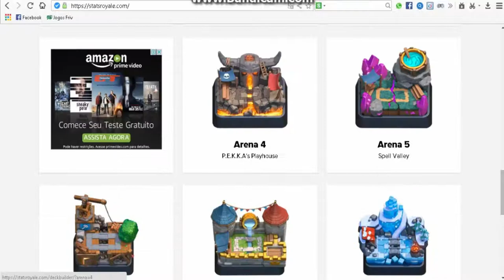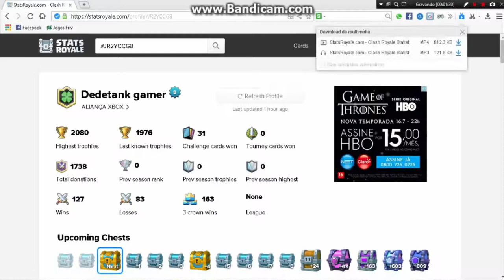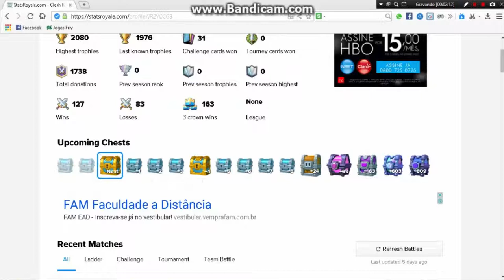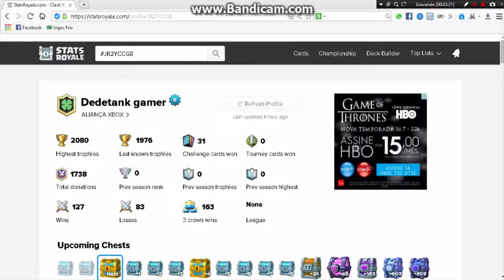CLASH ROYALE #5: saiba como será seu ciclo de baús no clash royale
2-deem like
3-favorite
4-comente
5-divulguem

MINHA FOV
fov_

100

1.000 SONHO

10.000 SUPER SONHO

100.000 IPER SONHO

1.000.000 SUPER MEGA IPER MEGA BLASTER SONHO!!!